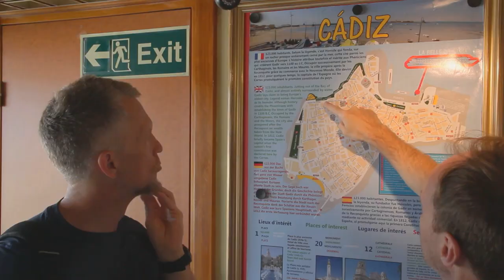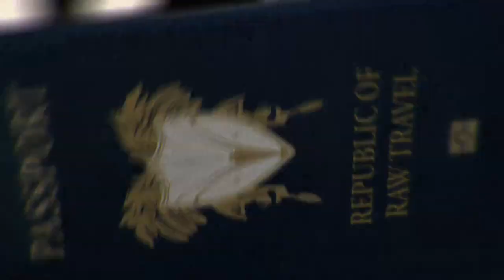Raw Travel 515 Webcut Extra - River Cruise With CroisiEurope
Raw Travel producer and host Rob reflects on his experience on his 1st ever river cruise in Spain and Portugal with CroisiEurope Cruises.